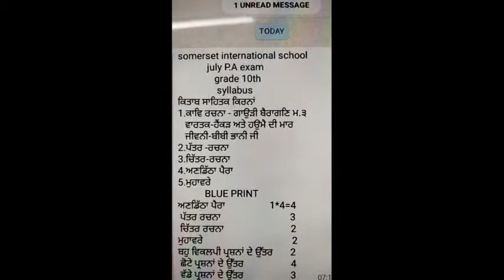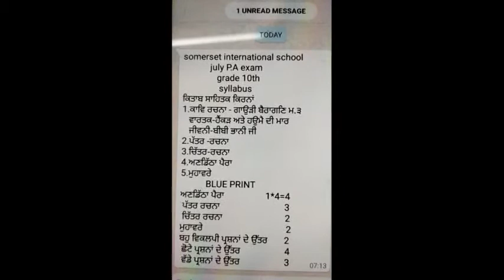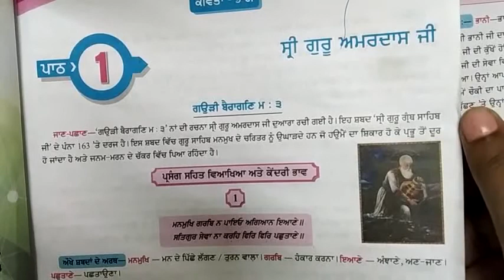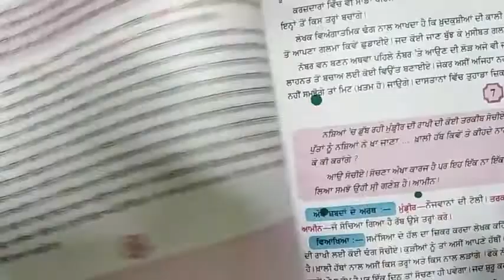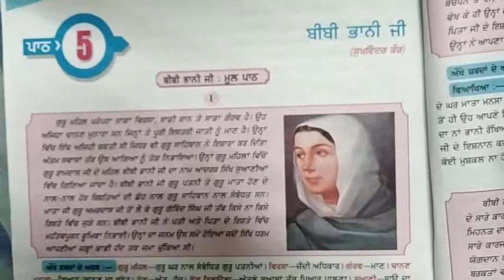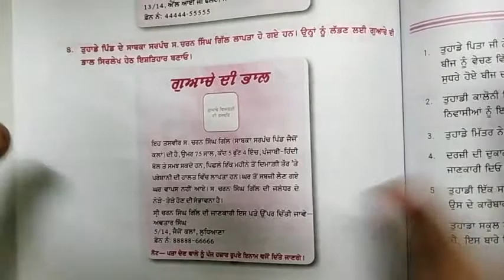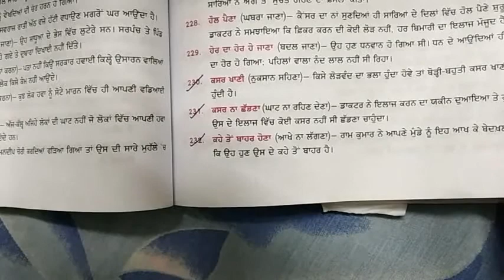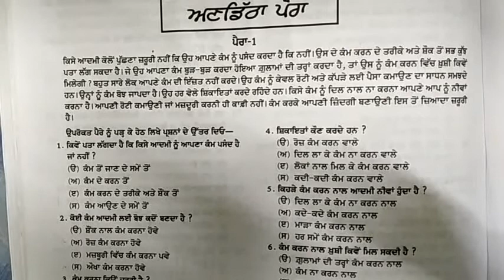10th Punjabi revision lecture